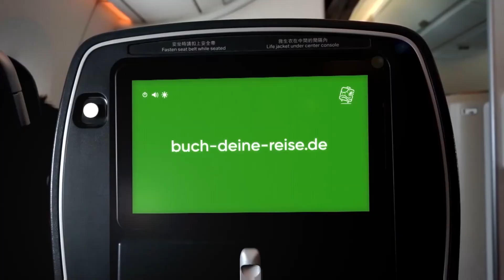Матч! Euro 2024 (Kartina.TV, Russian Audio) - Continuity & Ads (June 20, 2024)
Kartina TV is an TV Provider focusing on Russians living abroad, by providing them with TV Channels with Russian Audio tracks.

Матч! is a Russian Sports network.